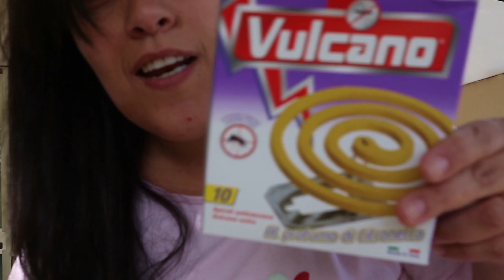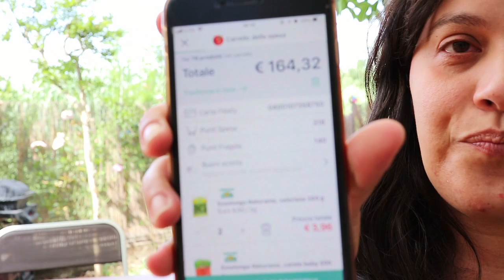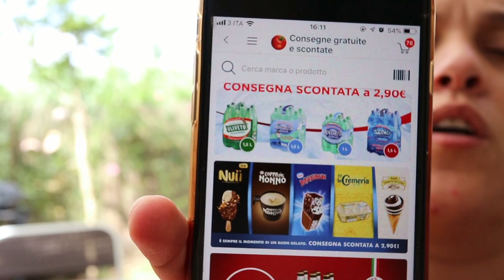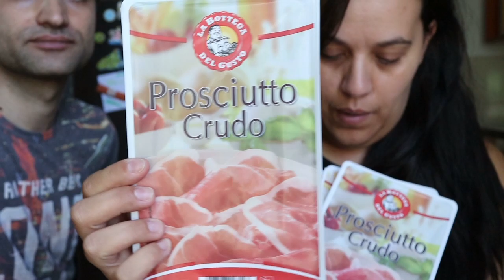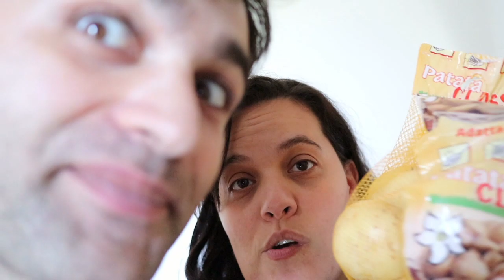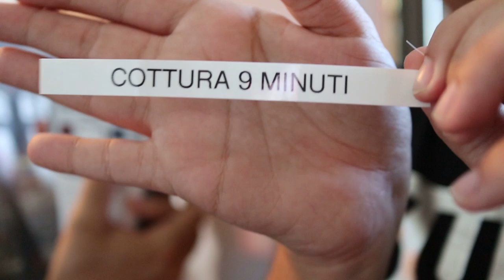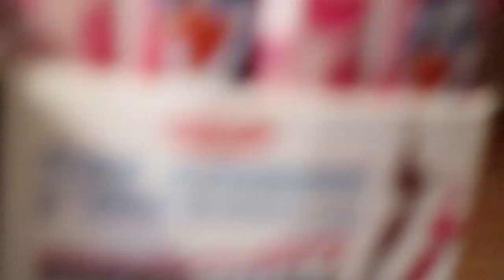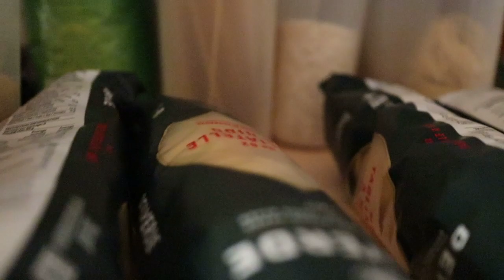UN GIORNO CON NOI #4 : Vlog/gelato per tutti/sistemiamo la dispensa/torta salata ricotta e spinaci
ATTREZZATURA USATA PER I VIEDEO:
Camera 2